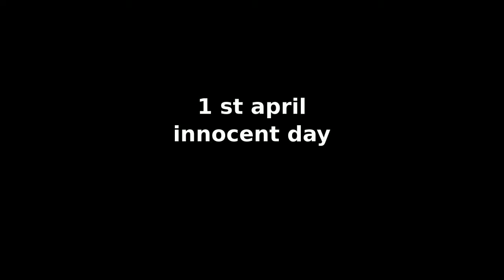Happy innocents day!